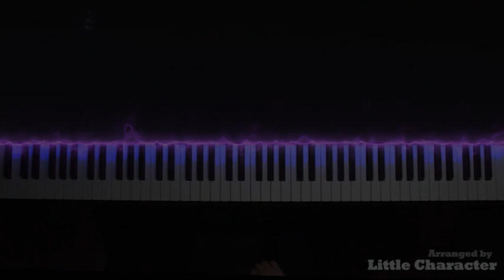grandson - Rain (with Jessie Reyez) From the Suicide Squad || Small Hand Piano Cover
Piano cover of "Rain" from "The Suicide Squad" Trailer by Little Character. Enjoy!